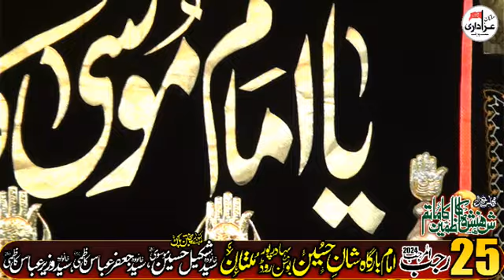Zawar Laeeq Raza Majlis 25 Rajab 2024 | Imambargah Shan e Hussain, Bahadurpur, Bosan Road, Multan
Majlis 25 Rajab 2024 | Imambargah Shan e Hussain, Bahadurpur, Bosan Road, Multan